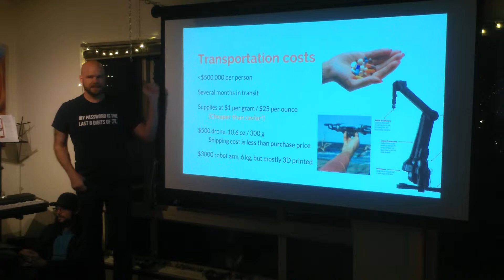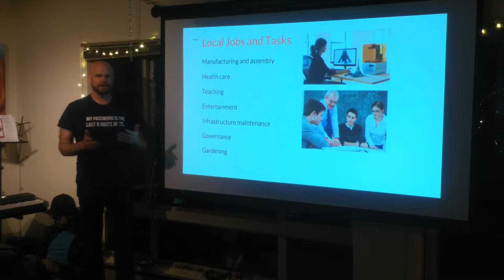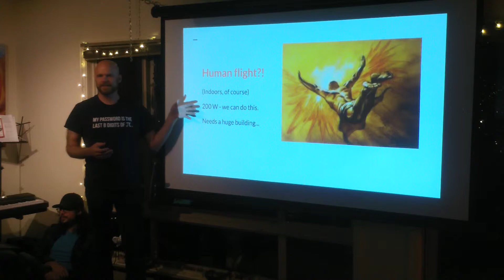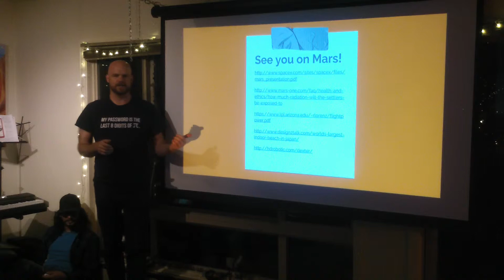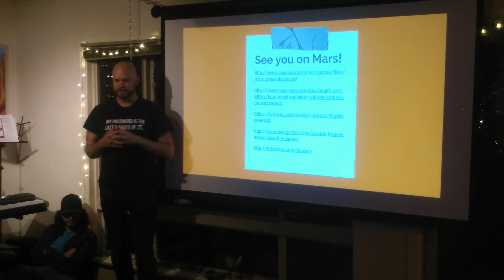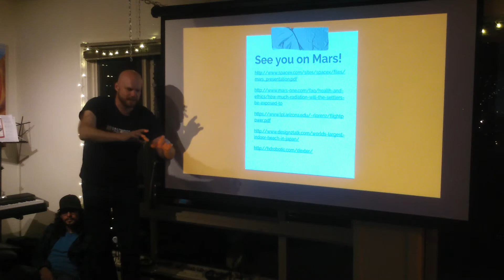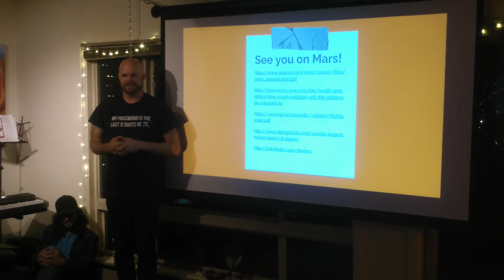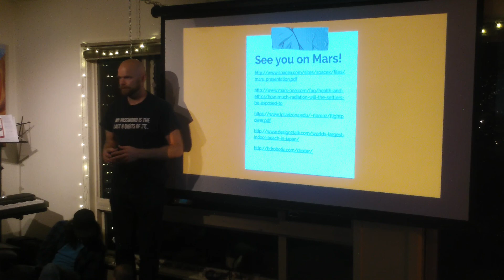Synapse Synopsis #24 Chris Phoenix